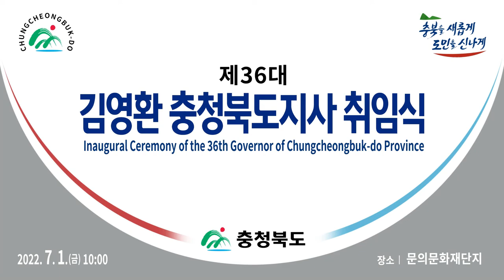제36대 김영환 충청북도지사 취임식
2022년 7월 1일 오전 10시
충북 청주시 문의면 문의문화재단지에서 열린
제36대 김영환 충청북도지사 취임식입니다.

문의문화재단지는 대청호가 한눈에 보여
김영환 지사가 공약한 ‘충북 레이크파크 관광 르네상스’ 실현에
의미가 있는 장소로,
사전 축하공연을 시작으로
신임 지사 약력소개, 취임선서, 취임사
그리고 윤석열 대통령의 축하 전문,
손경식 한국경영자총협회장 축사,
안철수 국회의원 축사,
김한길 국민통합위원장 축사,
반기문 전 유엔사무총장과
이원종 전 충북지사의 축하메시지,
축하공연 등의 순으로 진행됐습니다.